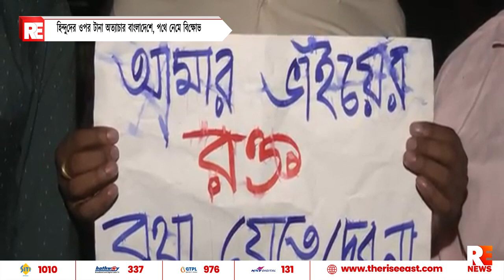হিন্দুদের ওপর টানা অত্যাচার বাংলাদেশে, পথে নেমে বিক্ষোভ